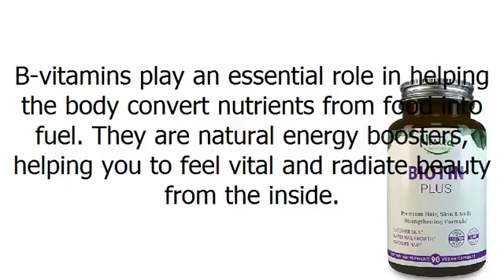BIOTIN PLUS 5000 mcg 90 High Potency Vegan Capsules Male & Female Skin, Nails and Hair Growth Vita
Biotin (a.k.a. Vitamin B7 and Vitamin H) is needed to protect and promote healthy skin, hair and nails. Research suggests that taking high doses of biotin can help strengthen weak hair and brittle nails.

Nested Naturals Biotin Plus includes a potent 5,000 mcg of biotin. But biotin is just one of a variety of B-vitamins that help nourish skin, hair and nails for a youthful and vital appearance. We sought to create a comprehensive multivitamin to nourish natural beauty.